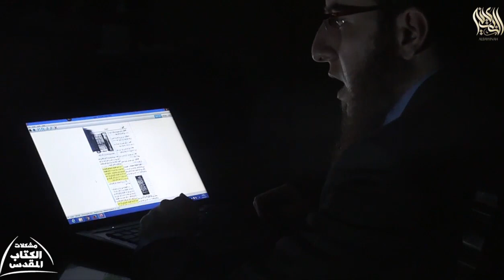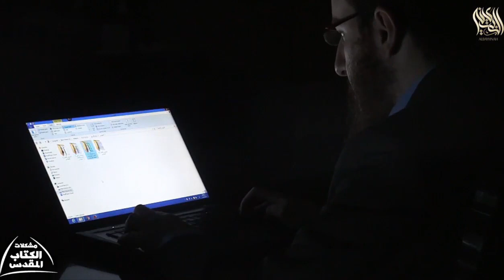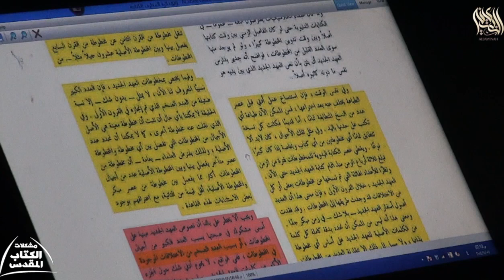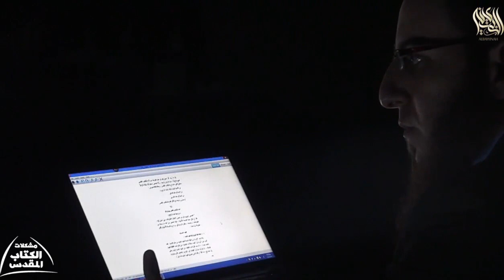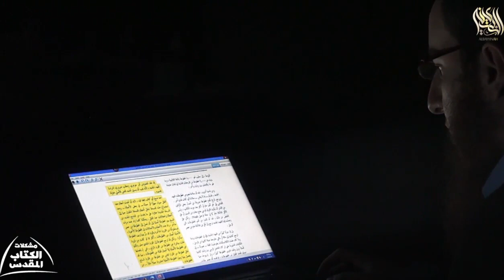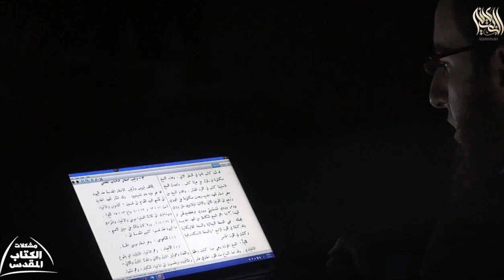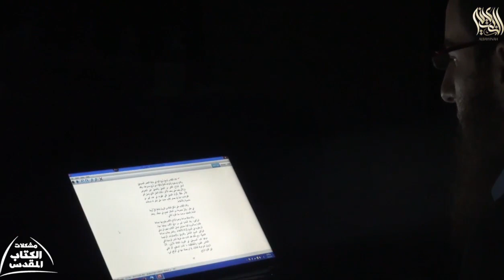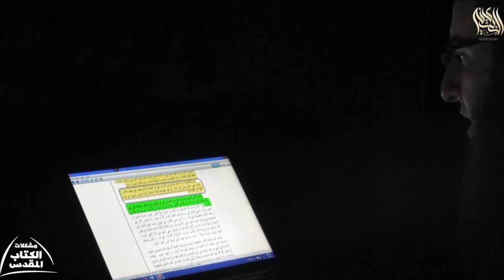01 ضياع الأصول وأثره على الكتاب المقدس - برنامج مشكلات الكتاب المقدس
صور المراجع المستخدمة في الحلقة

شاهد هذا الفيديو الخطير
 "حدائق الحيوان البشرية - A man or an Animal?"